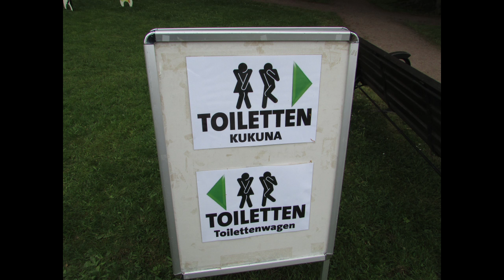Spindlerfest Tabarz 14.05.2016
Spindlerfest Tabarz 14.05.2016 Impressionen